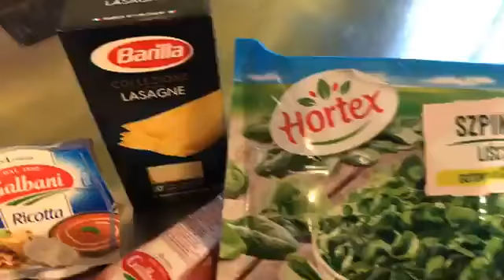Dzień 10 Wzywamy Posiłki! Gotujemy dla szpitali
Cristina Catese x Marco Ghia nieustannie gotują 💪 dla szpitali w ramach akcji WzywamyPosiłki❤️ Dziś w menu:
✔️ lasagne Barilla ze szpinakiem Hortex & ricottą i Grana Padano Galbani Polska
✔️ mozzarella Galbani Polska z pesto rosso Barilla
✔️ ciasto Margherita z Nutella
✔️ napój Schweppes, sałatka Rio Mare, przekąska B-ready Nutella & sandwich Wasa Polska i chusteczki Foxy
Wszystkie posiłki zapakowaliśmy w opakowania od Metro-Catering-System. Dziękujemy wszystkim naszym partnerom za wsparcie❤️